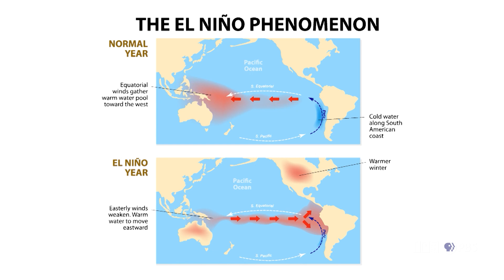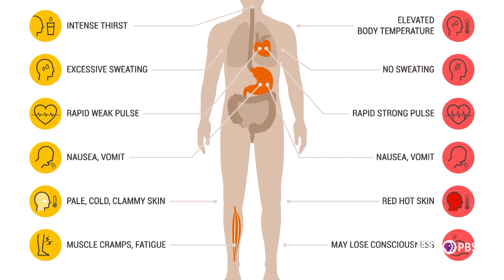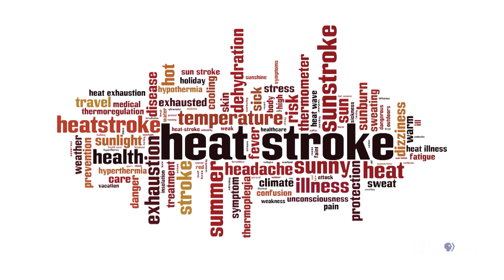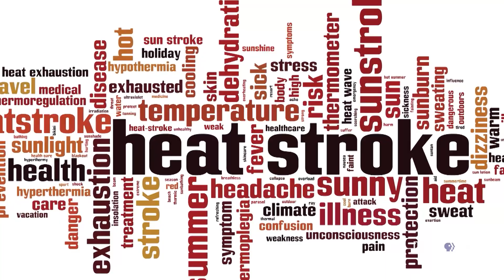Summer Heat | LSWI Segments | 6/23/23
Tracking the record-breaking heat and humidity.